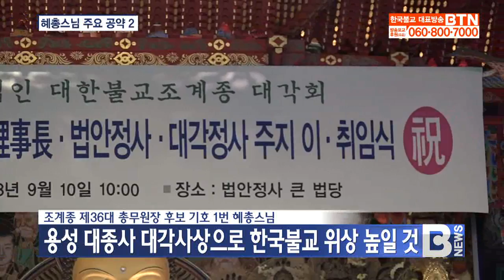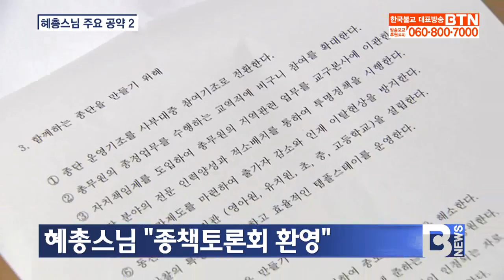[BTN뉴스] [조계종 제36대 총무원장선거 기획보도 10] 혜총스님 공약 2